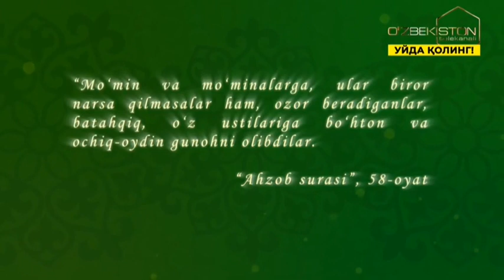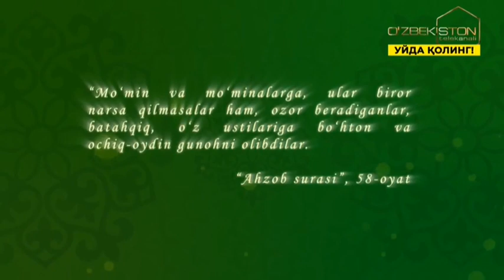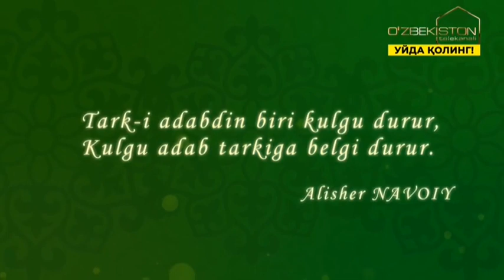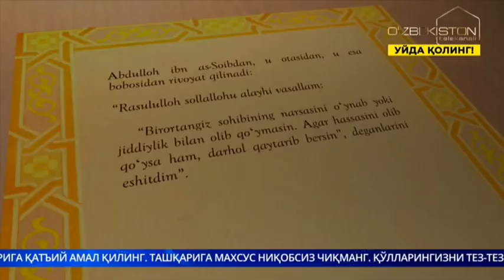Ziyo | Ҳазилнинг ози яхши [05.07.2020]